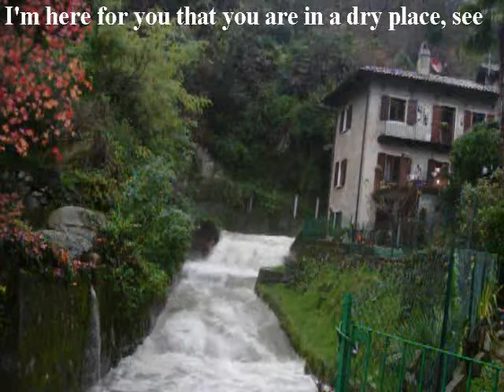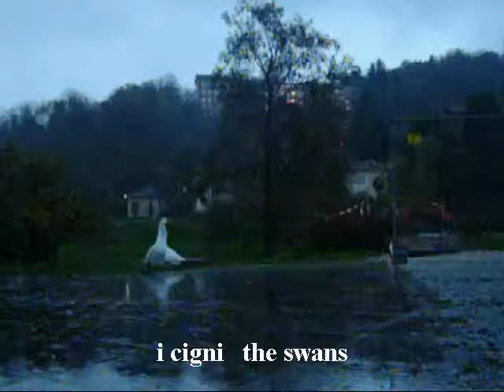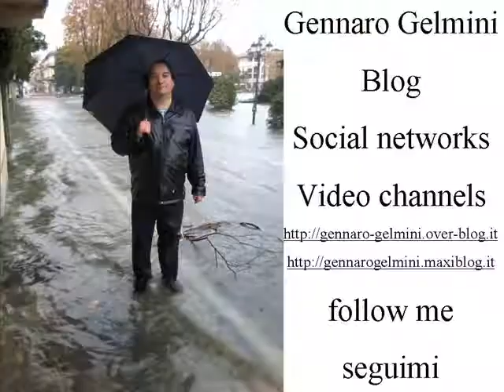Alluvione reportage from the floods (Italiano English)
Dentro un'alluvione. Under the floods. Notate le scene, da vedere! Notice the scenes, to see! Reportage dall'alluvione che ha colpito il Lago Maggiore in Italia alla metà del mese di novembre 2014. Reportage from the floods that hit the Lake Maggiore in Italy in the mid of the month of November 2014,